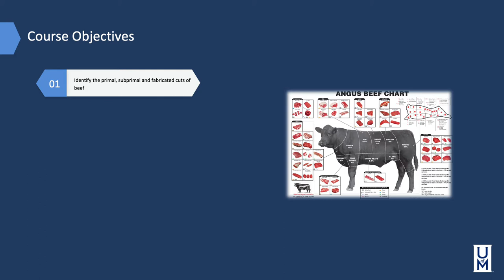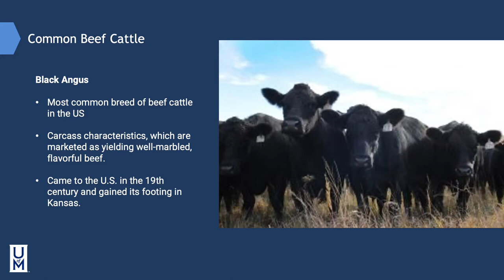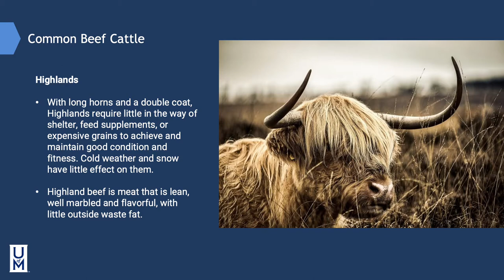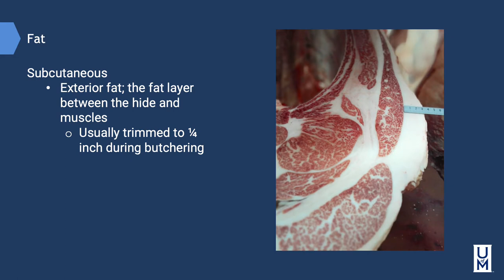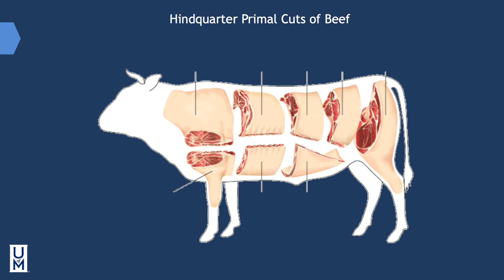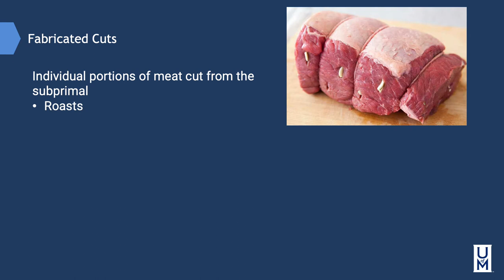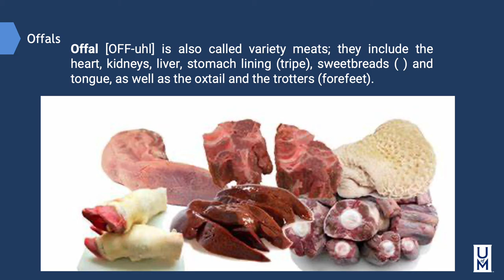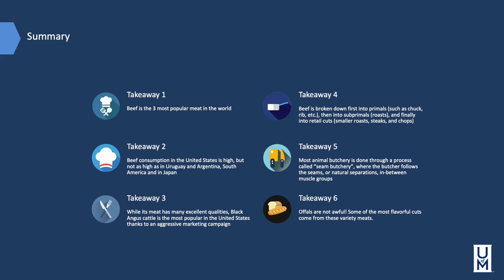On Cooking Chapter 14 Beef